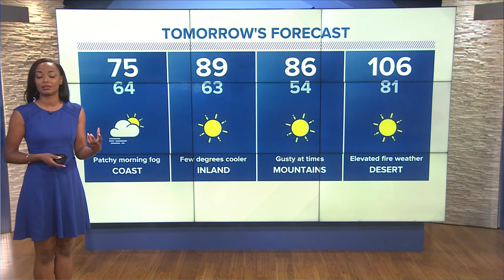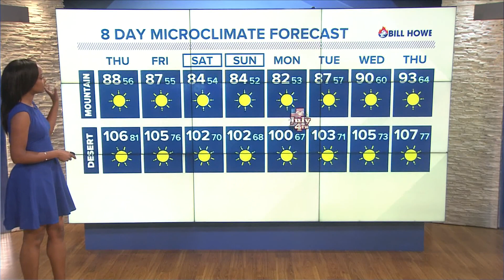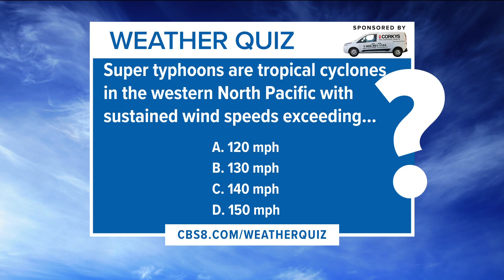Slip in temps to wrap up the week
There will be a gradual cooling as onshore winds pick up through Monday. Temperatures will be below seasonal for the Fourth of July.